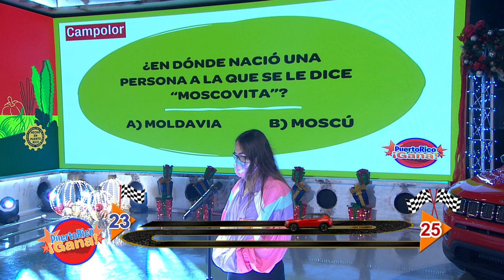Puerto Rico Gana - 1–3-2021- #2